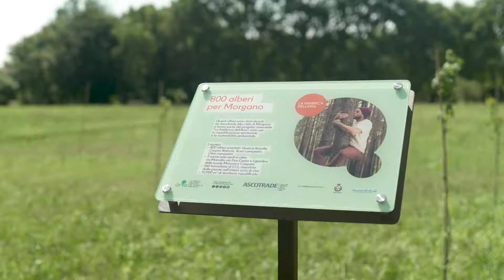Fabbrica dell'Aria Ascotrade | Morgano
La “Fabbrica dell’Aria" di Morgano è un progetto di riqualificazione per la messa a dimora di 800 alberi in alcune zone della città.

La piantumazione è stata effettuata a inizio 2019 e rientra nel macroprogetto aziendale a favore della sostenibilità denominato ARIA – Il gruppo Ascopiave RIspetta l’Ambiente.

La capacità di assorbimento complessiva di CO₂ sarà pari a circa 600 tonnellate nell’intero ciclo di vita delle piante.